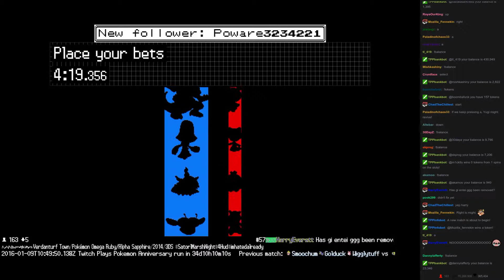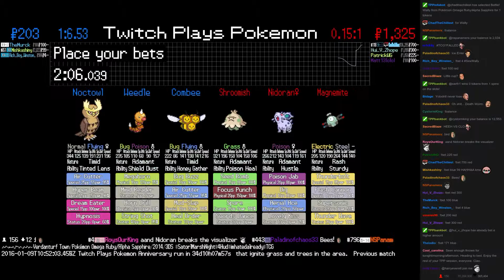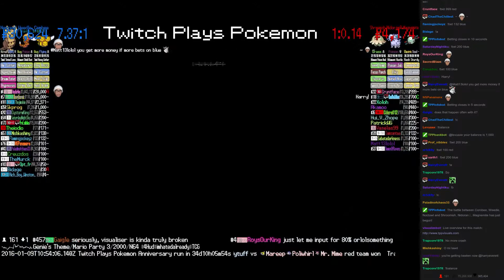Twitch Plays Pokémon Battle Revolution - Match #34434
Match #34434 [Blue: Combee, Weedle, Noctowl] vs [Red: Shroomish, Nidoran♀, Magnemite]